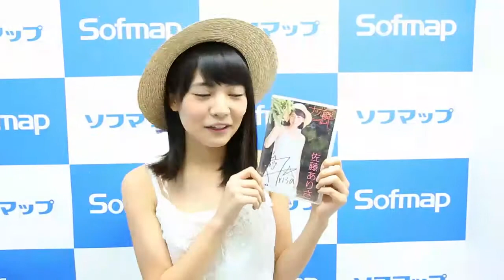佐藤ありさ動画コメント【秋葉系アイドルチャンネル】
佐藤ありさ
『ナツ、瞬（まばたき）。』DVD発売記念イベント
ソフマップアミューズメント館より